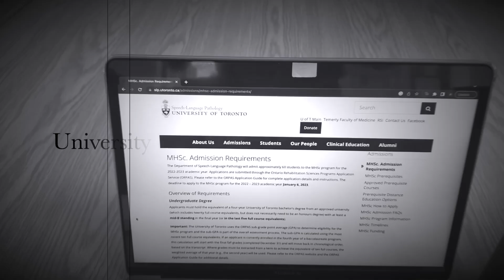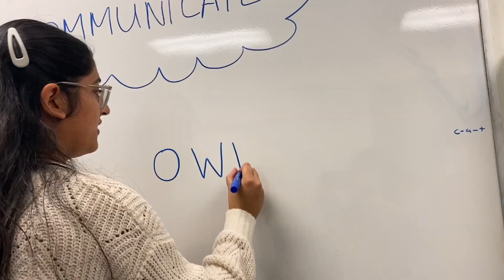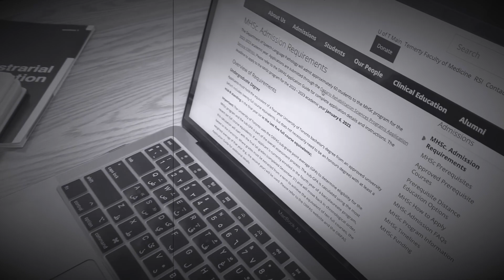SLP Class of '24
A tradition at UofT's SLP program is putting together a little video of our first semester shenanigans.

This year we had almost 70 students in the class to coordinate and we're really proud of our little production, sung to I'm Gonna Be (500 miles) by the Proclaimers! Hope you enjoy!

Below are the credits:

Lyrics by Jerusha Alvares (Co-President)
Vocals by order of appearance: Emma Laishram (Co-President), Ciera Hart, Megan Grant
Video/audio editing and production: Emma Laishram

Class of 2024 video participants:
Emma Koster
Alaa Azaam
Megan Hooper
Shelby Sooknanan
Taylor Collins
Judy Sengsavang
Lorena Buttazzoni
Katelyn Tadros
Helena Ng
Chloe Chefero
Savannah Inacio
Rachel Keizerwaard
Jessie Howard
Vivian Chen
Kaitlyn Boulanger
Sarah Chin
Jhamari Hussey
Alessandro Barbonetti
Milana Chengelia
Diana Pik
Ciera Hart
Emma Laishram
Megan Milne
Monica Wrobel
Amanda Horton
Madeline Millar
Temima Tova Gerstl
Riddhi Upadhyay
Reanne Mundadan
Malithi Wijayathilaka
Mariam Galytskyy
Kyla Finlayson
Jerusha Alvares
Fatima Bektic
Sylvia Ramorasata
Suzanna Lee
Mackenzie Brook
Sarah Bujold
Melissa Li
Sarah D’Cunha
Lauren West
Hayley Garcia
Meghan Grant
Thalia Demas
Talia Speigel
Madi Silverthorne
Maya Elia
Mahrukh Iqbal
Ciera Hart

Special thanks to the amazing faculty & staff that are generous participants in this video and wonderful humans:

Jo DeLuzio- Professor of Audiology
Jennifer Wadds- Professor of Principles of Clinical Practice
Pascal van Lieshout- Department Chair; Professor of Speech Physiology & Acoustics
Monika Molnar- Professor of Child Language
Rob Page- IT Genius
Antonietta Morra- Assistant to the Chair & Department Secretary